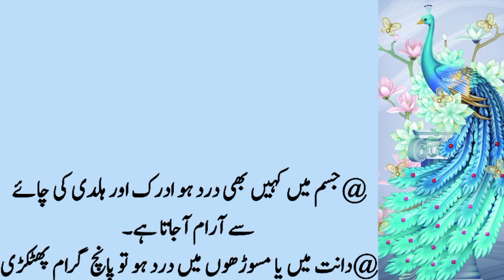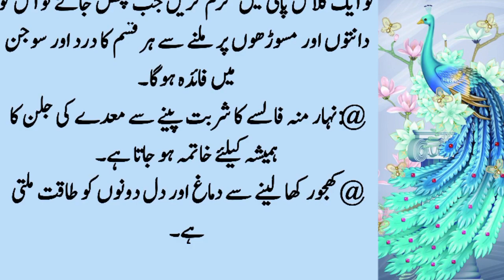Chehra safed krny wali do chezein (Face whitening and brightening products) - Deep Urdu Qutations